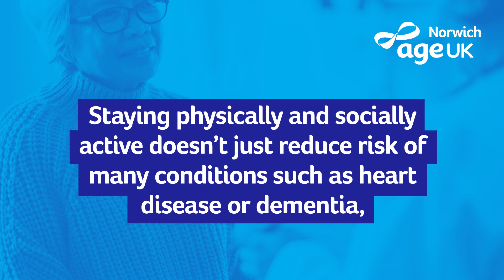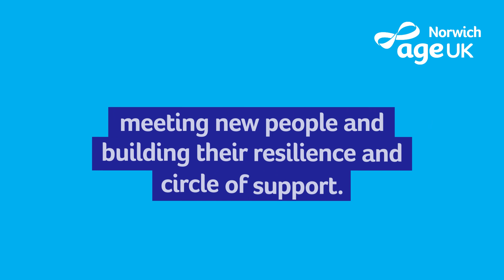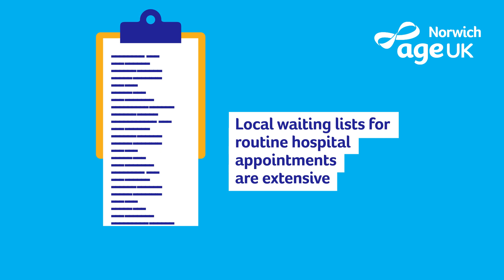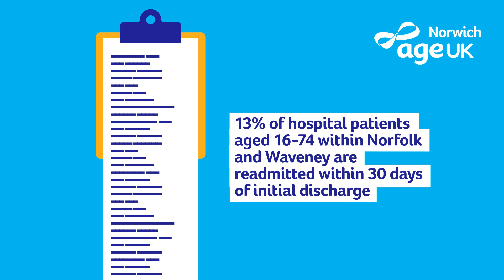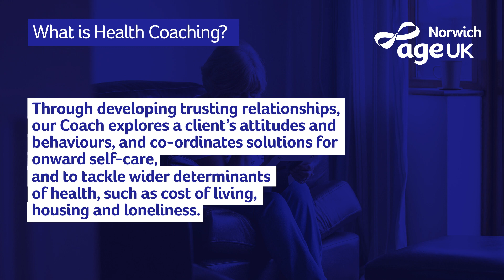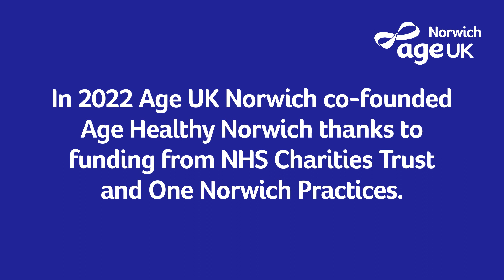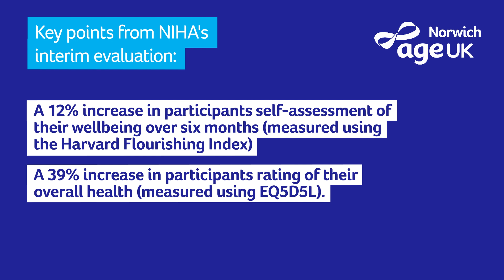Age UK Norwich Health Coaching – Long